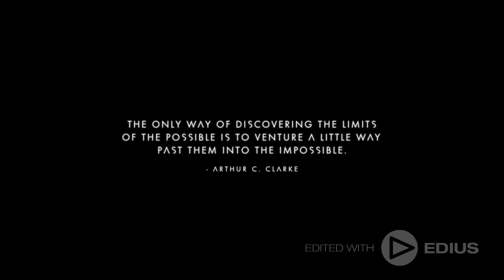No Man's Sky Starting the Game and Dying Soon After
More practicing with Edius Pro 9.  Editing footage of my first gameplay in the  original release of No Man's Sky on the PS4